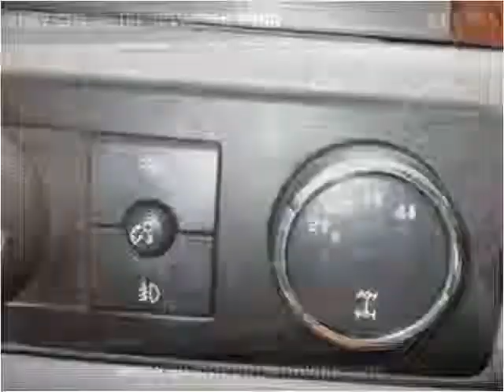2007 Chevrolet Silverado 1500 Used Cars Farmville NC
This 2007 Chevrolet Silverado 1500 is available from Auto Depot Farmville.